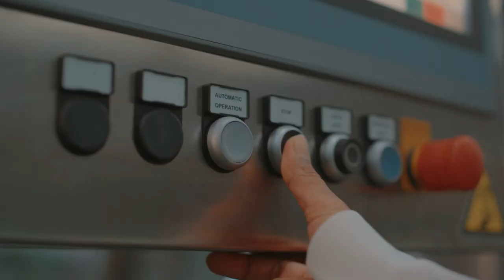Janji Halal Nestlé